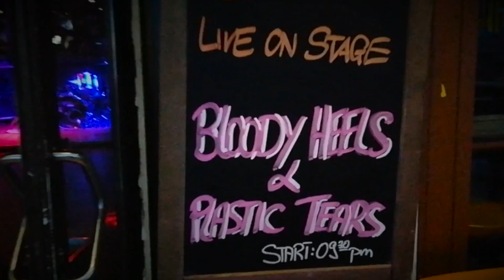Plastic Tears - "Communication" Official Video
track taken from Plastic Tears upcoming album "Anthems For Misfits" due for release via Wormholedeath

PLASTIC TEARS
Plastic Tears is a rock band from Helsinki with a sleazy dark glam punk attitude.
The band mixes classic rock with pop, punk, hard rock and glam for a unique sound.
Plastic Tears career has been colorful and includes drama enough for a soap opera. ​
Plastic Tears has signed a deal with Wormholedeath Records who will release their fourth album 'Anthems For Misfits'  in 2021. The album boldly transcends genre boundaries and is Plastic Tears' most versatile release, nonetheless faithful to the band’s distinctive sound. ‘Anthems For Misfits’ displays twelve songs with an appropriate proportion of attitude, character, dynamics and catchy melodies. The band sees the new release as a natural continuation to their previous album, ‘Angels With Attitude’, which was well received and gathered great reviews around the world. As the new album is even stronger than its predecessor the band has high expectations toward it and are sure fans of rock’n’roll, and music in general, are gonna love it!

Discography:
Stranded in Rock'n'roll (CD, 2000 Record Union)
Nine Lives Never Dies (CD, 2009 Propaganda Records)
Angels With Attitude (CD, 2018 Music Kickup)
Anthems For Misfits -Wormholedeath (CD 2021)

Plastic Tears are:
lead vocalist Miqu December
drummer Eco Xtasy
bassist Edu Kettunen
guitarists Andy Whitewine and Juha Pietiläinen